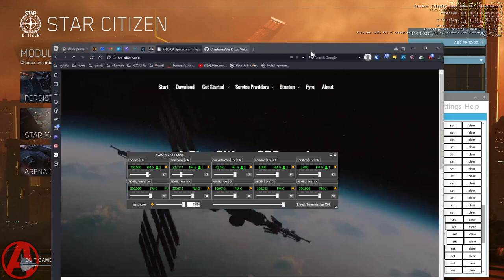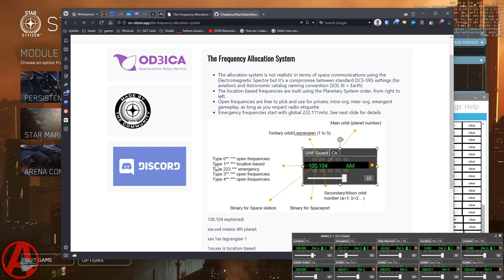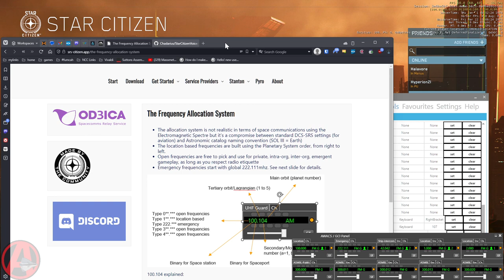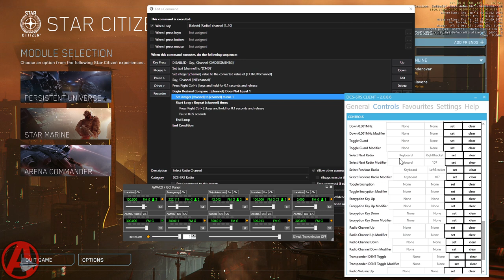Star Citizen: 3.19.1 VoiceAttack DCS-SRS Select Radio Channels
Come Talk to Me on our ASMBL Discord!